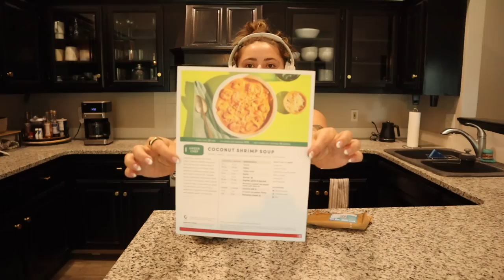Moving States, Buying a House, and Starting A Full Home Remodel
Today I finally got to update you on all the moving and renovations!